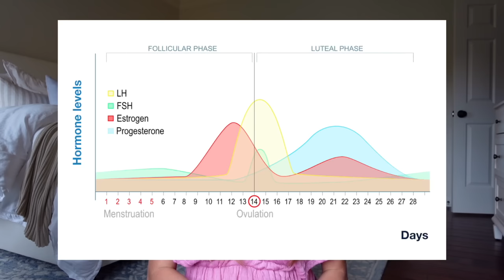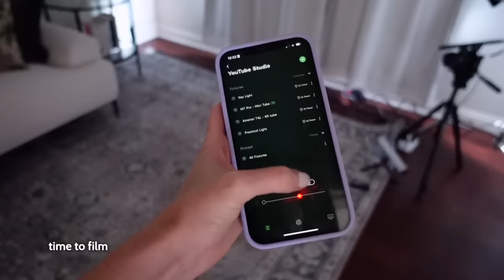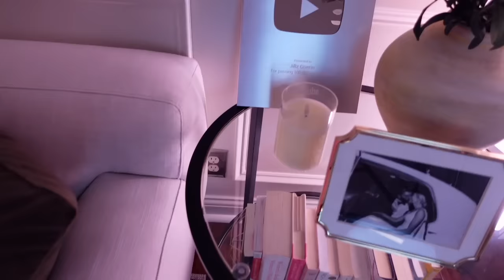OVULATION CAN BE YOUR SUPERPOWER 🔥 *cycle syncing* ovulatory phase days in my life!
Let’s about the superpowers of the ovulatory phase and spend a few days with me in my life! As you guys know, I’m a huge fan of cycle syncing, and I hope this video can help you understand a more realistic way to incorporate cycle syncing into your life.

VIDEO MENTIONS:

Basel Body Thermometer
App I use to track to my cycle: Kindara

CHAPTERS:

0:00 Intro
0:25 The ovulatory phase
2:33 How i track my cycle
3:11 The plan for this video
3:31 High level overview of how the ovulatory phase impacts us
4:55 Let’s film
5:15 Soft life shop!
5:52 Filming
6:38 Work/productivity in the ovulatory phase
12:09 Going to pilates
14:06 Change of plans - let’s go out I guess!
15:46 Thursday morning
16:05 Let’s chat stress
16:59 Getting ready
17:09 Ovulation is not always day 14
19:40 Working out in the ovulatory phase
22:36 Working out of the house
22:48 Time for a jog
22:57 A bath to wind down and help with sore muscles
23:09 Friday morning
23:18 The plan for the day
24:28 Working outside
25:11 Personal life in the ovulatory phase
27:00 Let’s talk about libido + sex!
28:28 This is a warning sign for me
30:50 Construction progress/home office update
31:37 Saturday morning
31:57 Let’s make lunch
33:45 Diet in the ovulatory phase
36:45 Sex in the city
38:06 Plan for the day
39:24 Chatting about creativity
41:07 The finished meal
41:30 Final thoughts

SAY HELLO! :)